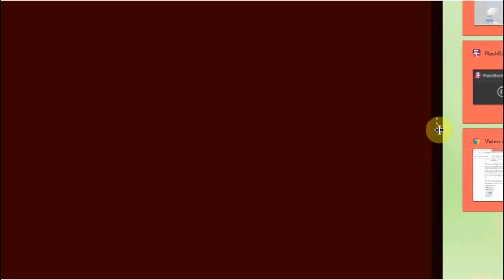Personal Belongings English Vocabulary - Watch, Listen, Repeat, Match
A game from "Games to Learn English" at gamestolearnenglish.com
Just for education and dissemination.
Vocabulary Personal Belongings - Listen, Repeat, Match, English Vocabulary